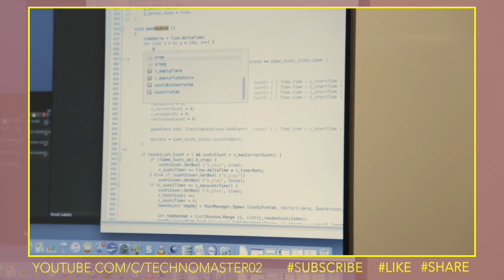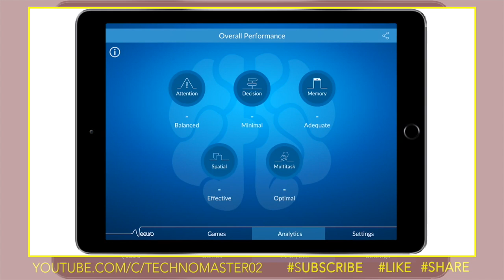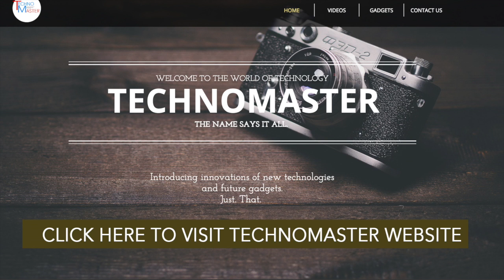TechnoGadgets #015 - Neeuro (Ultimate Brain Training Wearable)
PRODUCT DESCRIPTION

Train your brain for a healthier mind, to achieve better memory, focus, spatial skills and much more

We exercise to keep ourselves physically fit and healthy, to reduce the risk of diseases like heart attacks and strokes. We are able to do the same for our brains.

Neeuro's solution is a combination of a mobile application containing games and a headband that monitors brainwaves. These games, designed by neuroscientists, game developers and data scientists, are played to stimulate and strengthen the mind.
Neeuro Memorie uses games to stimulate the brain’s cognitive function in the areas of attention, decision making, memory, multitasking and spatial skills. These games are designed based on neuroscience to ensure focus on the specific cognitive skills.

By playing fun games, the EEG-based Neeuro SenzeBand reads your brain waves and tracks your progress, gives feedback for improvement. With the Neeuro SenzeBand, too, you can control the games with your thoughts, giving it a mind-controlling feature not present with other headbands and training game apps.
Neeuro helps you get back to the basics of mind wellness, and giving you the ultimate brain training experience.

Unlike most brain training applications, Neeuro Memorie uses an EEG headband, called Neeuro SenzeBand, to monitor brain activities during game play. The Neeuro SenzeBand measures brain activities for proper brain stimulation.
Simply put on Neeuro SenzeBand, pair it up with Memorie and start playing the games. Play it with your children, parents, grandparents and all your loved ones; enjoy it as a family.
For an effective brain training, spend a minimum of 15 minutes a day playing the games. Over time you will see an improvement in your cognitive performance.
Track your performance in the games and understand your overall cognition in the areas of Memory, Attention, Spatial Skills, Multitasking and Decision Making.
Children too, can play the cognitive games that are designed to be fun and entertaining.  They will be stimulating their minds and giving themselves all the opportunities to enhance their cognitive abilities.

On top of that, there will also be games that require you to use your attention in order to control the games!
The MindCopter game trains you in attention and focus.  You have to concentrate and pay attention to enable the helicopter to fly.
The Psychic Cyclist game makes you practice to stay focused, so you can control the bicycle moving forward.

Studies have shown that our brain's performance peaks in the early 20s and the decline begins towards the late 20s. This decline is linear as we advance in age beyond our twenties. With proper brain training, this decline can be delayed, thereby improving cognitive performance.

During game play, Neeuro Memorie continuously measures and evaluates your performance through the Neeuro Learning Matrix (NLM). This is a key differentiation of Neeuro’s Memorie.

The patent pending system and method, NLM, provides a concise analysis for behavioural and mental stages while training your brain with the Neeuro Memorie games.

IF YOU LIKE TO ADVERTISE YOUR PRODUCT ON THIS CHANNEL:
PLEASE CONTACT -